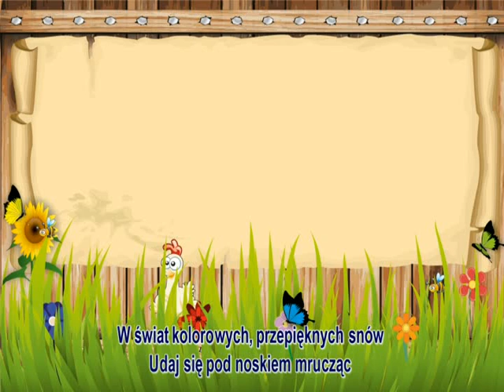Kocia Kołysanka ( karaoke )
W blasku słoneczka, w ciepłej pierzynce
Malutki koteczek śpi
Jeśli zapragniesz, jak ta kuleczka
Możesz tak zasnąć i Ty
W świat kolorowych, przepięknych snów
Udaj się pod noskiem mrucząc
Zaśnij i śliczne oczęta zmruż
Tą piękną melodię nucąc
Tam daj się ponieść swej wyobraźni
Bo świat jest piękniejszy we śnie
Z kotkiem pod ręką, będzie Ci raźniej
A mruczeniem obudzi Cię